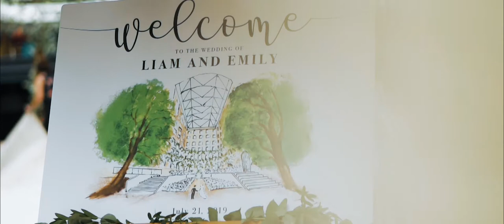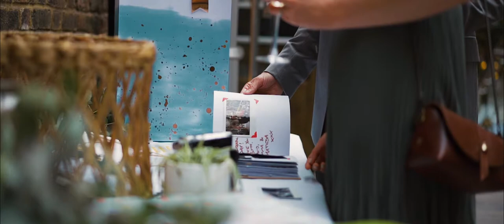Liam + Emily // Devonshire Terrace London // Wedding Film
"I promise to always give you a home in this vast universe, somewhere safe with an infinite amount of warm cuddles..."

The personal vows in this wedding will make you tear up.

I recently had the pleasure of filming Liam and Emily's Wedding at the beautiful Devonshire Terrace alongside photographer, Lauren Henson Photography. Right from the very beginning of the wedding day I knew that the film was going to be incredible (and I'm pretty I was right!) so be sure to watch it all the way through.

Seriously you're going to want to.

Can't wait to film more beautiful weddings like this one with more amazing couples just like Liam and Emily.

Feel free to let me know if you'd like to have a chat about creating a timeless wedding film on your special day!

Matt